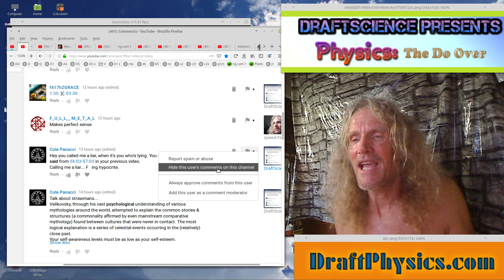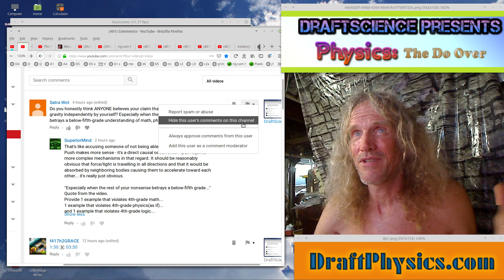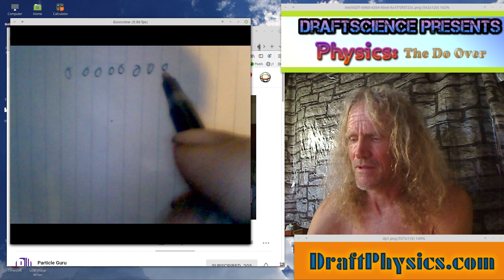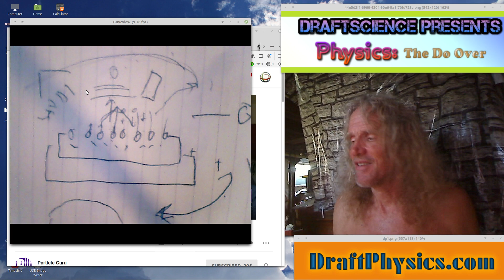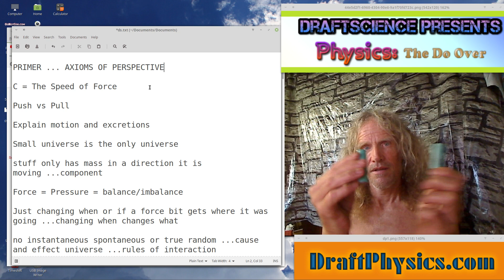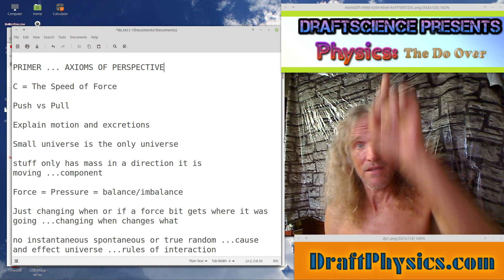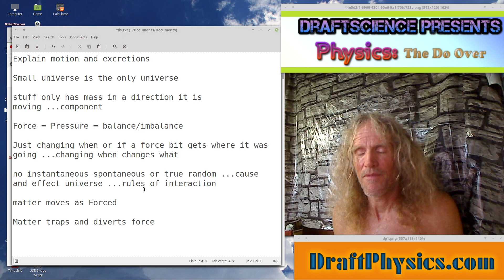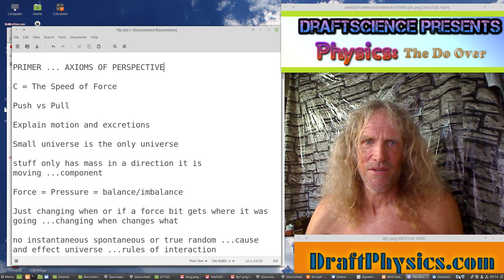DraftScience vs comments ...and some overview